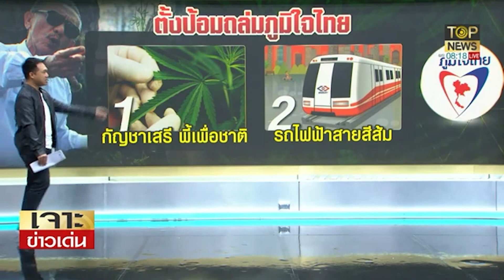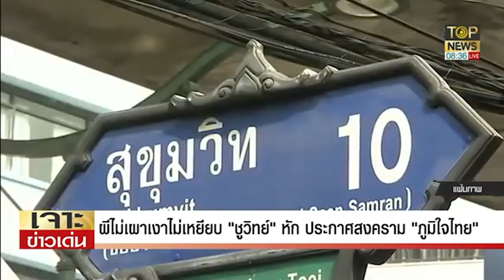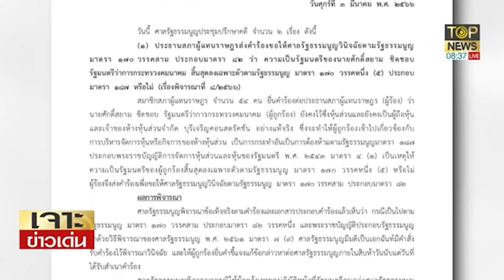ถอดรหัส "ชูวิทย์"เปิดศึกเดือด ภูมิใจไทย | เจาะข่าวเด่น | TOP NEWS